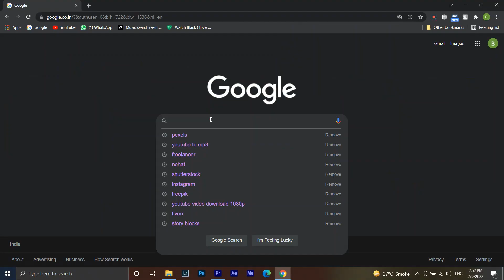Hairstyle Mistakes | FACE SHAPE | HAIR MISTAKES❌ | Hairstyles as per face shape| Haircut Mistakes